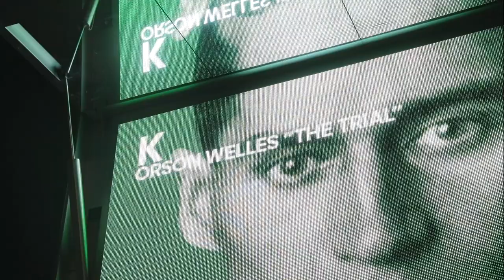K | opening event | Fondazione Prada Milano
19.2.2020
Opening event of the exhibition “K” features Martin Kippenberger’s legendary artwork The Happy End of Franz Kafka’s “Amerika”, accompanied by Orson Welles’ iconic film The Trial and Tangerine Dream’s late electronic album Franz Kafka The Castle. Conceived by Udo Kittelmann as a coexisting trilogy, “K” is inspired by three uncompleted and seminal novels by Franz Kafka.

K
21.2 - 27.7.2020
Fondazione Prada Milano
Video: Claudia Ferri